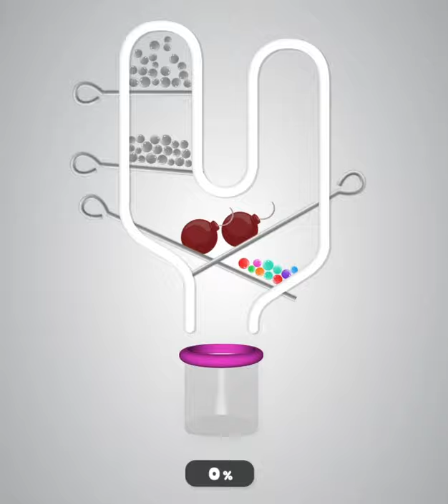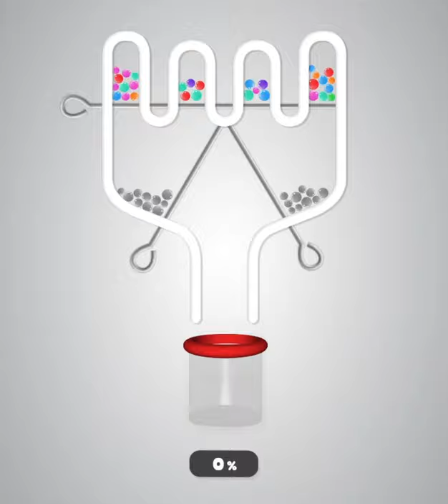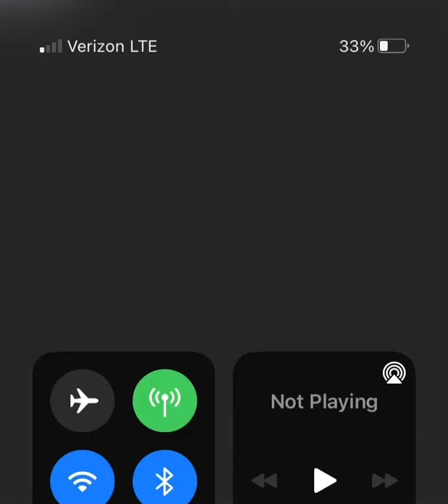Satisfying gameplay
My first gameplay vidio